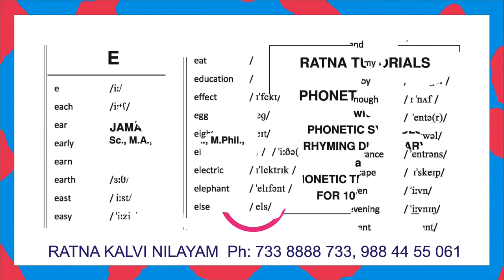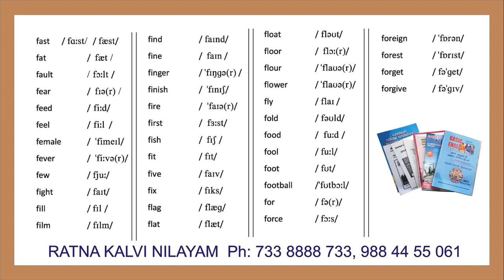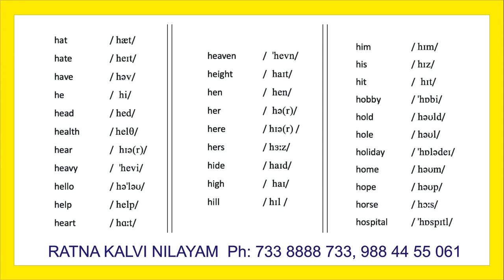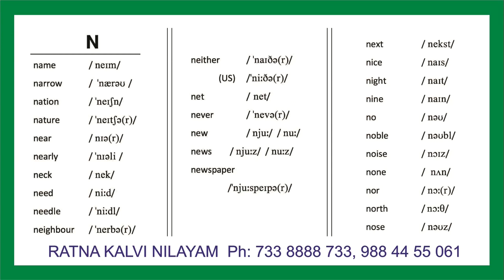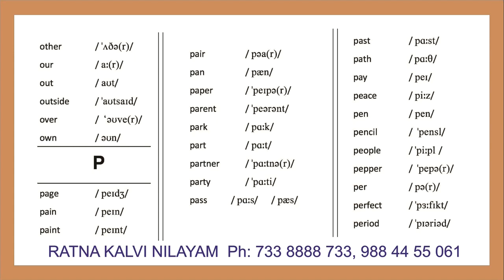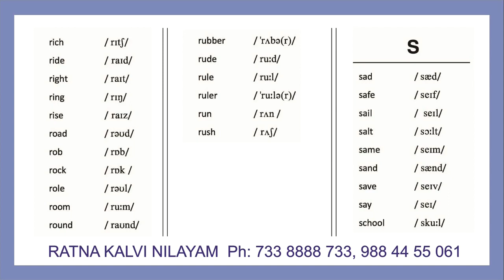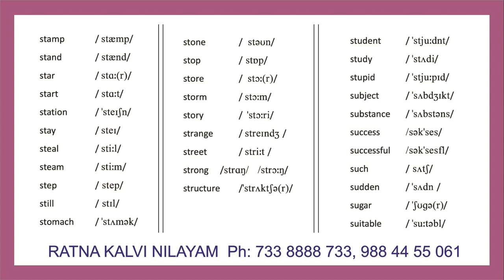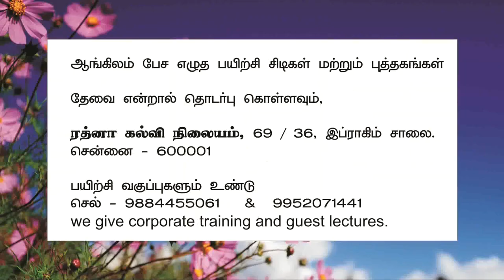Phonetics Combined video Part 6 to 10